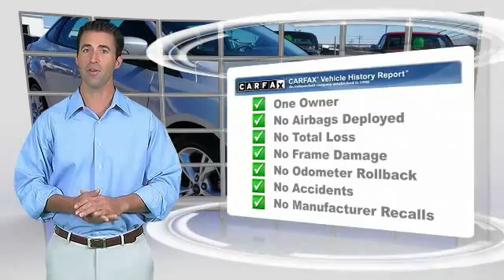2014 Ford Focus Alcoa TN 277279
West Chevrolet
3450 Airport Highway

Don't miss this 2014 Ford. Make a great choice today with this must-have . Learn more about this  by contacting the dealership today and complete your driving dreams.